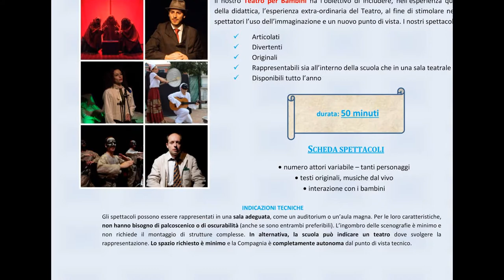Spettacoli per le scuole dell'infanzia e primarie - 2017/18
Qui puoi avere una panoramica di tutti i nostri spettacoli per le scuole: